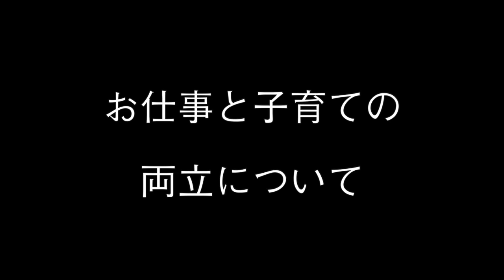【するしない】ひなたんの本音！独占！？インタビュー！【Mリーグドラフトから１ヶ月】